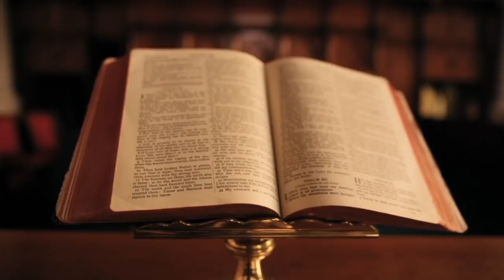KUSH E NXITI LUFTËN ILIRO - ROMAKE?